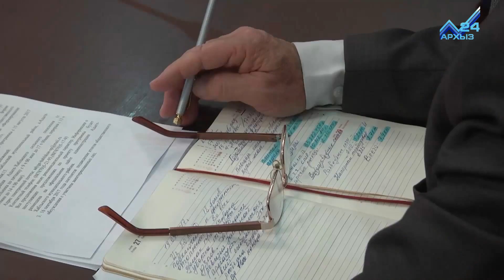Жить с комфортом: в КЧР отремонтировали 33 дворовые территории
Комфорт - в каждый горд. Сегодня под председательством министра строительства и жилищно-коммунального хозяйства Карачаево-Черкесии Евгения Гордиенко прошло заседание межведомственной комиссии по обеспечению реализации приоритетного проекта "Формирование комфортной городской среды" в 2017 году. В работе совещания приняли участие федеральный инспектор Аппарата полномочного представителя Президента России в СКФО Юрий Ясько, члены Правительства, представители администраций городов и районов республики и других профильных ведомств.